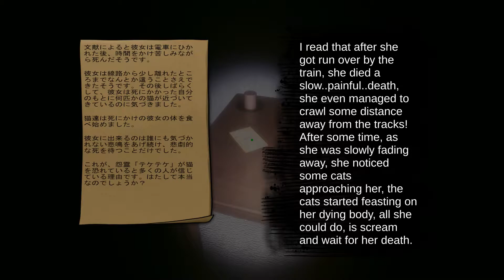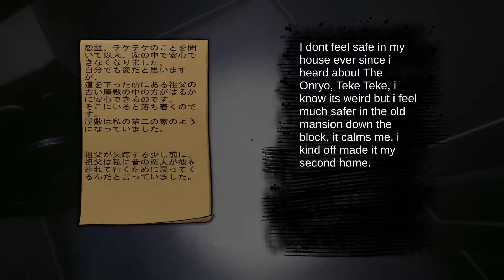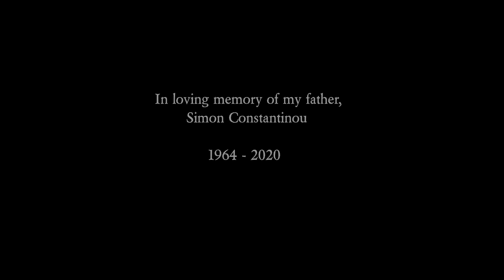グッドエンドを目指し隊!!![Teke Teke - テケテケ]3本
くろねこ かわいい.

皆さん　ばんはー　なのかです

「テケテケ」って知ってます？上半身だけの化け物が自分の下半身を探しているとか... このゲームはテケテケから見つからないように謎を解いていくステルスゲームです。下半身がないため両腕を使い地を這う姿はおぞましさを感じる...と思ったら以外にもあんな移動手段があるなんて!!?そんなテケテケに追われたい人はぜひご購入を...あっそうだ!テケテケの話を聞いたら3日以内に襲われるらしいから気を付けてね♪